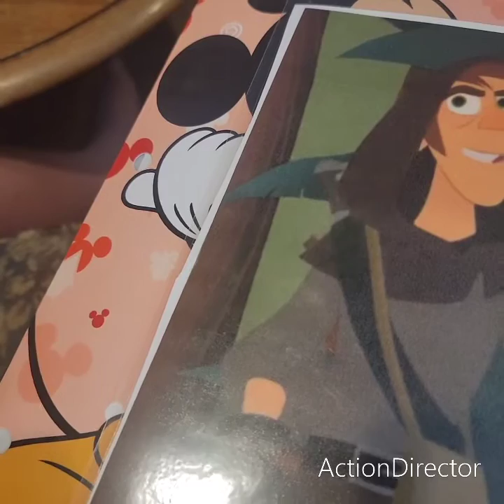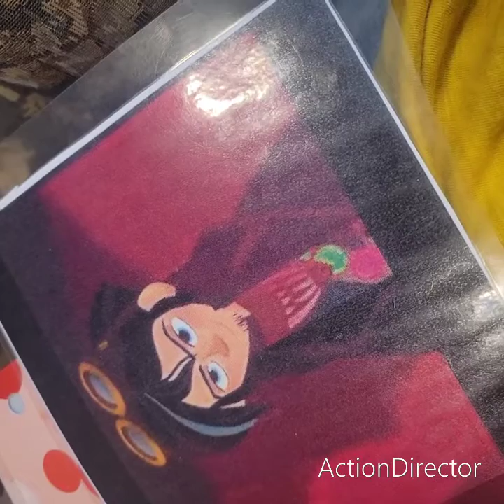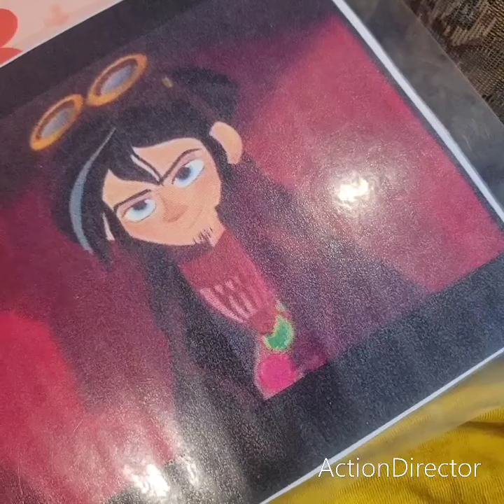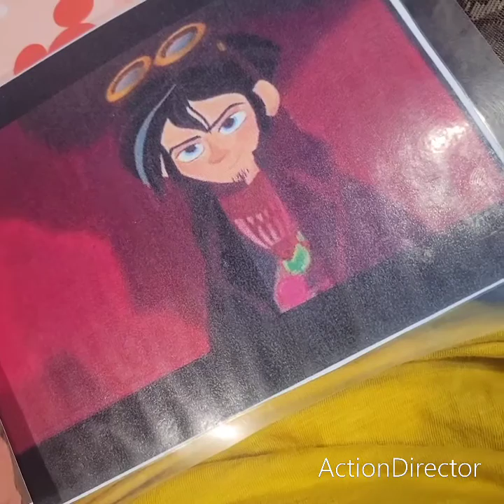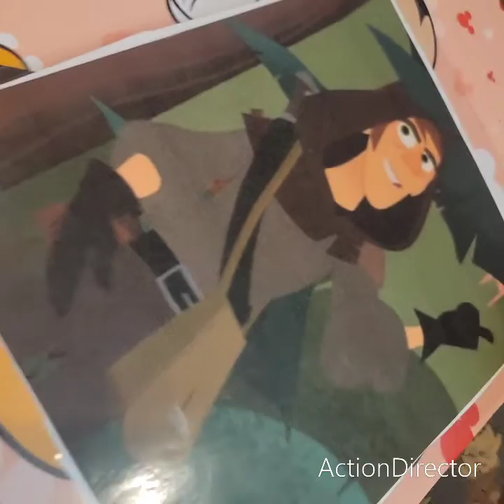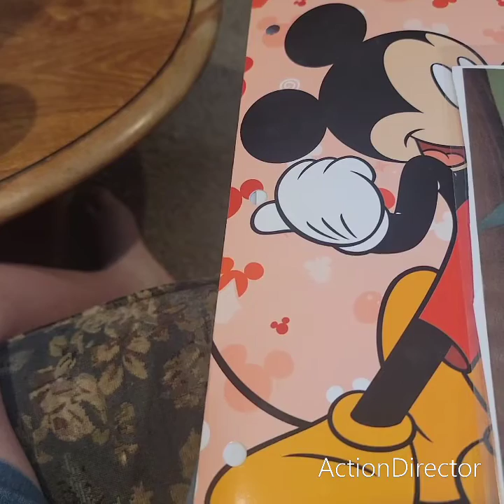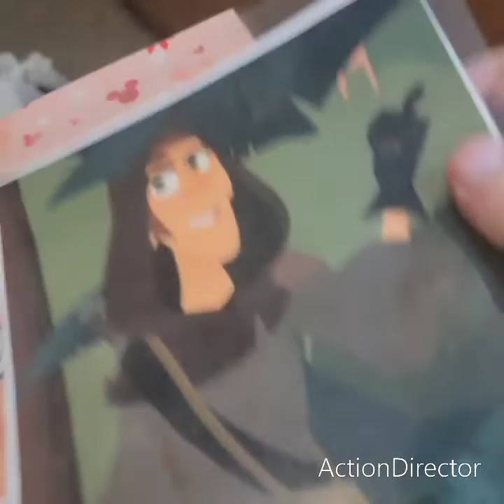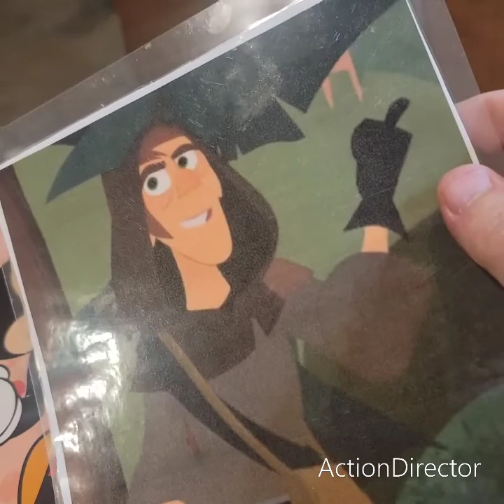the evil team watching the clawing crew on april 26th 2023